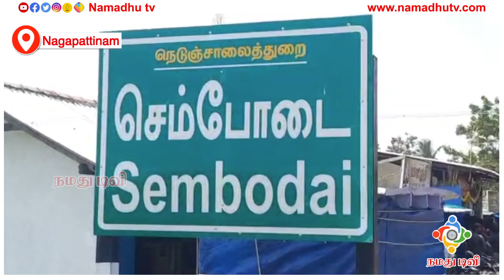திடீரென காணாமல் போன கிணறு | A Well suddenly disappeared